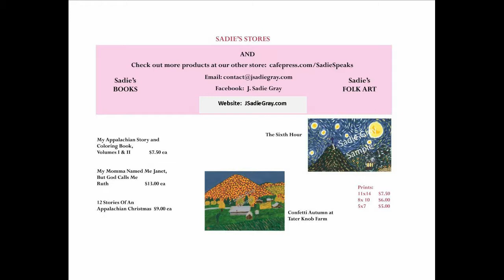September 19 2018 J Sadie Variety Show as broadcast on WKXV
Witness! We are going to talk about being a good witness by letting your light shine.